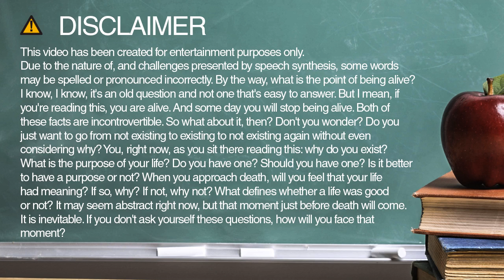biogenetics spelling and pronunciation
Learn how to spell and pronounce biogenetics.